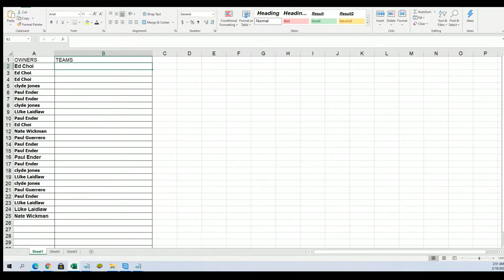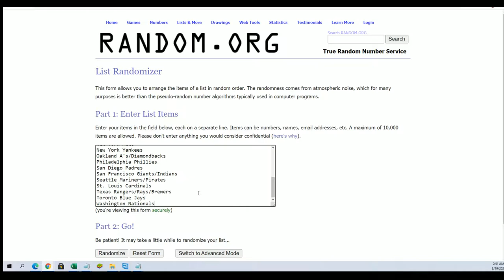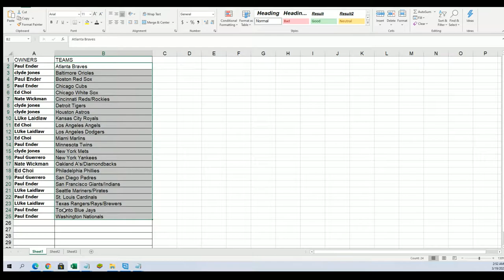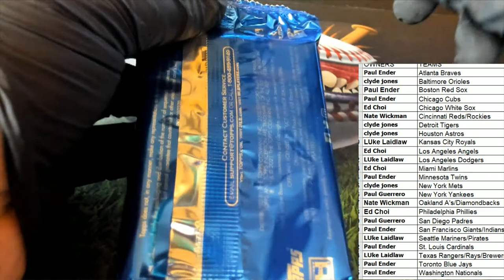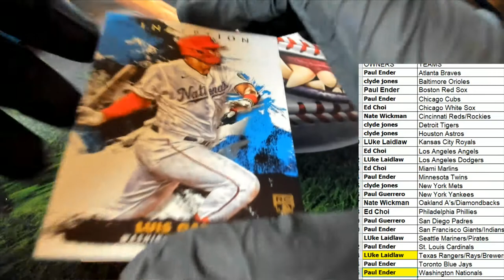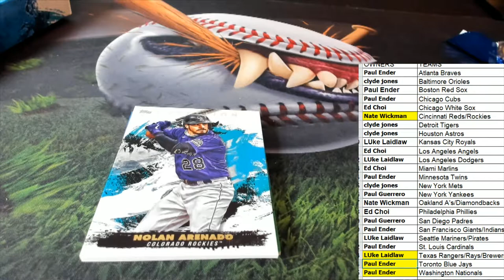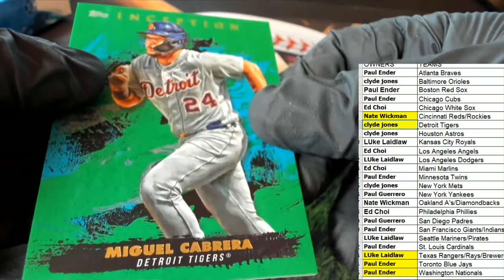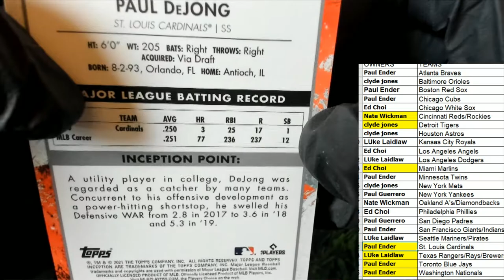2021 Topps Inception Baseball Hobby ID 21INCEPTION138